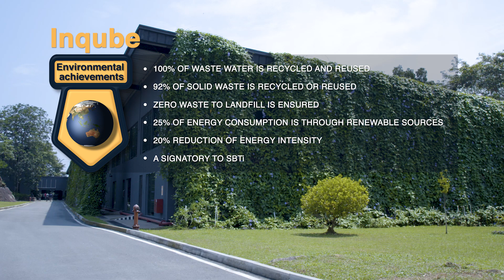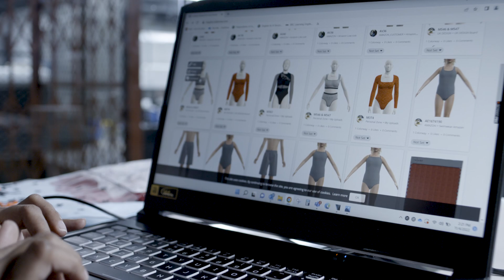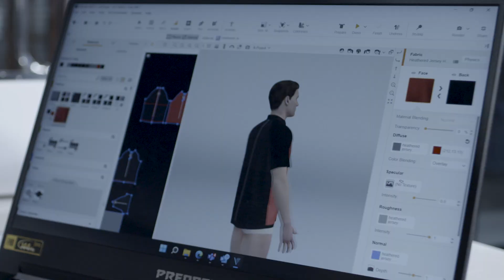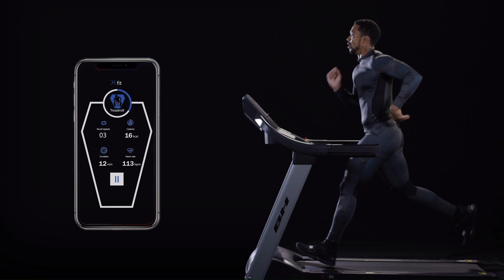Designing Greener, more Durable Apparel - InQube - EARTH with John Holden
John goes to Sri Lanka to find out how garment manufacturer InQube designs desirable, long-lasting, recyclable clothing – and hopes to lead the next industrial revolution in apparel.